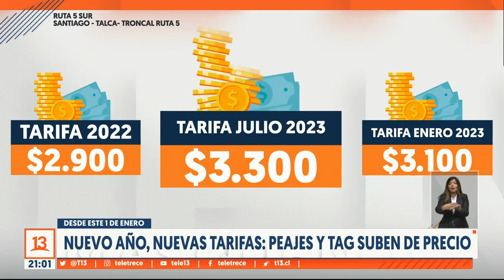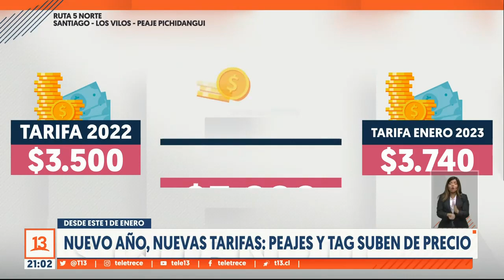TAG y peajes suben de precio desde este 1 de enero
Este 2023 se reajustaron las tarifas de los peajes y los TAG del país hasta en 6,7% promedio. Una medida que se realizará de manera parcializada porque en julio, volverán a subir.